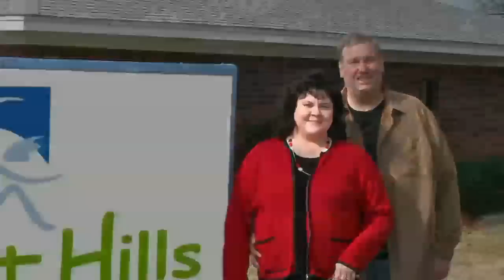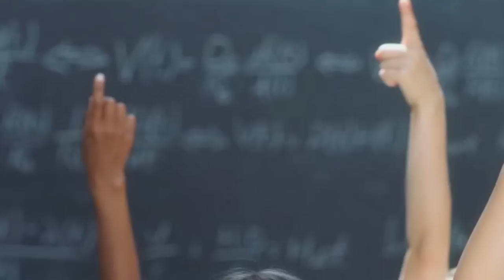Pleasant Hills Children's Home in Fairfield, Texas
PHCH, under the guidance of Harry and Martha Thomassen, is owned and operated under the auspices of the North, South and West Texas Districts of the Assemblies of God and licensed by the Texas Dept. of Protective and Regulatory Services.